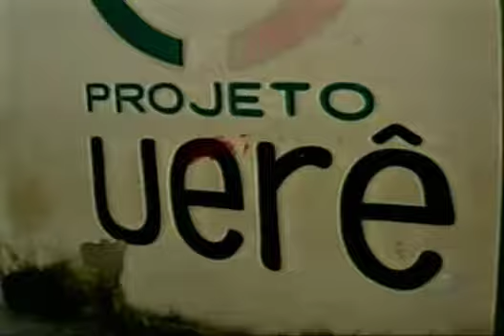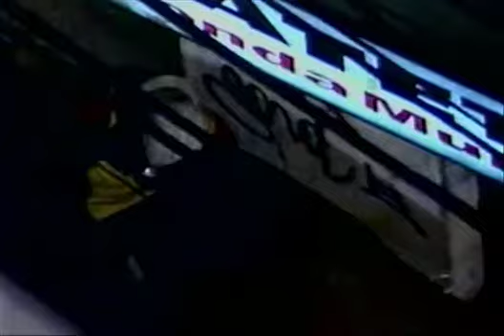VICIO CRACK 18-03